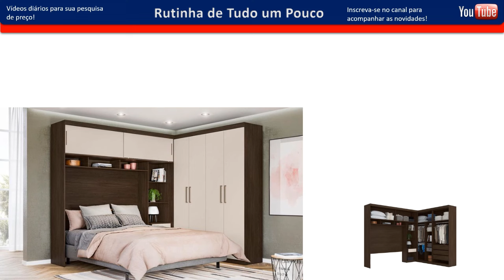CASAS BAHIA - ACHADOS EM OFERTAS PRO LAR - SOFÁS PROMOÇÃO PARA cozinhas MESAS E descontos CASA BAHIA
OLÁ AMORES CONFIRA OS PREÇOS DE ARMÁRIOS DE COZINHAS MESAS SOFÁS RACK ELECTRODOMÉSTICOS ELETROPORTATEIS SMART TVS PANELAS ACHADOS PROMOÇÃO DESCONTOS LIQUIDAÇÃO SALDOS OFERTAS CONFIRA TOUR PESQUISA DE PREÇOS DAS CASAS BAHIA ANTES DE IR ÁS COMPRINHAS PARA O LAR TEM MUITAS NOVIDADES!

CASAS BAHIA - ACHADOS EM OFERTAS PRO LAR - SOFÁS PROMOÇÃO PRA COZINHAS mesas E descontos CASA BAHIA